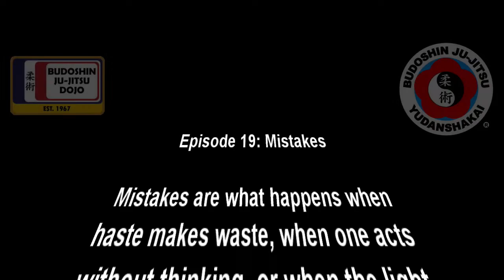Budoshin Jujitsu: "Episode 19: Mistakes" - Zoom Meeting 062621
Today's zoom meeting was an unusually solid one in terms of a solid discussion of 1] comparison of different martial arts from a traditional vs. modern aspect, 2] how to respond and recover from teaching blunders, 3] pacing instruction, and 4] using proper phraseology to make a positive impression and improve your chances of success. When I reviewed the video I was tremendously impressed with the quality and professionalism expressed by the participants, particularly in dealing with the first topic in depth, which took 32 minutes of the total zoom meeting. It was the variety of interpretations that followed the same pathway that impressed me. My compliments to all of you!